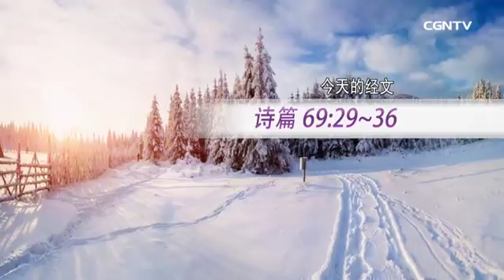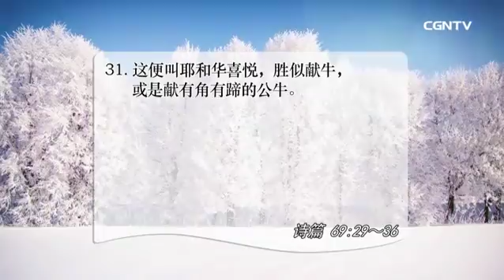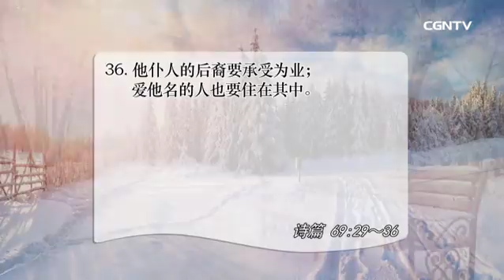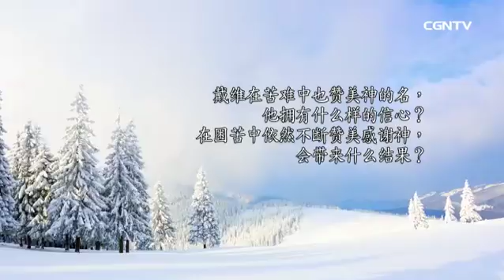[活泼的生命] 12.20.2017 困苦人的恳求与救恩 响彻全地的赞美 (诗篇69:29~36)